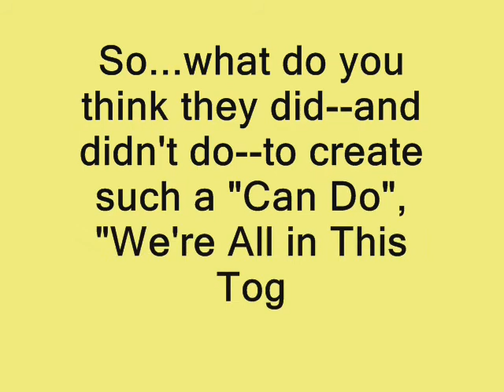The Resilient Workforce - How to Foster a "Can Do" Culture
- For articles and more on how to build a resilient workforce and foster what Southwest Airline's calls a "Warrior Spirit", go